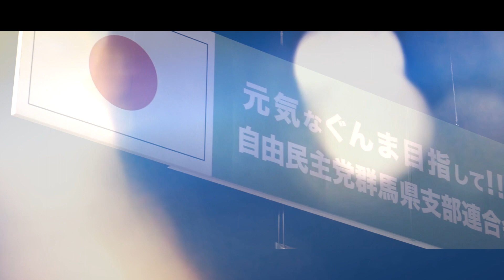自民党群馬県連2018年政経セミナー